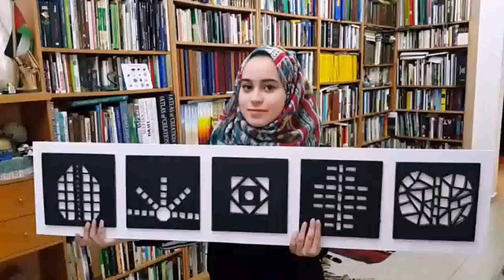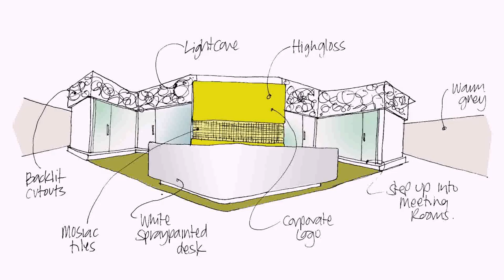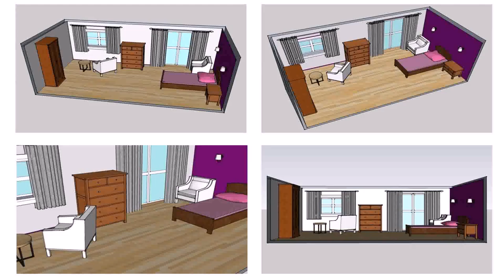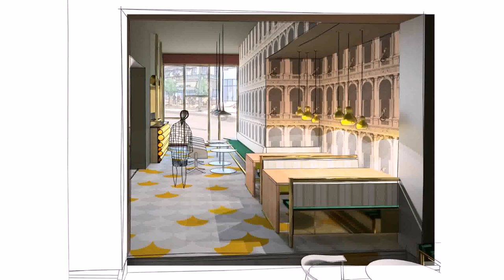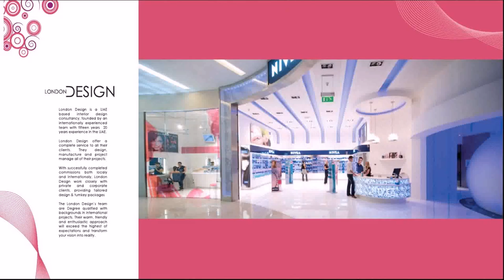Buy Car NY 5% DP